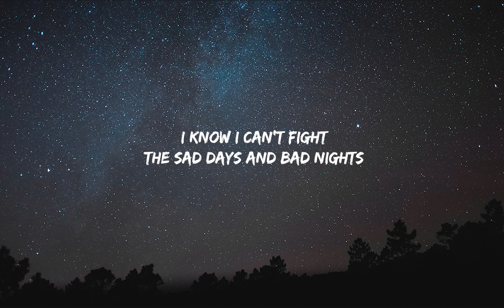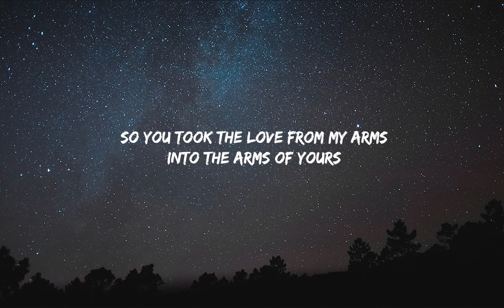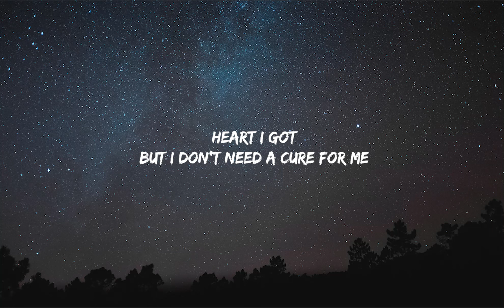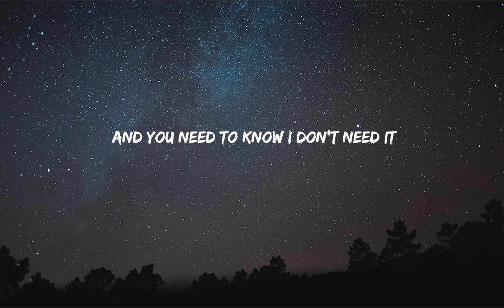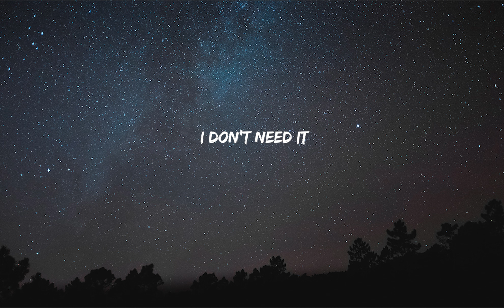AURORA - Cure for Me (Lyrics)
Lyrics:

I run from the liars,
the fuel on the fire
I know I created myself
I know I can't fight
the sad days and bad nights
No, we don't belong together

About our nature in love
The glorious teachers
are no use for creatures
Who knows how to play with the gods?
You got nеrves, but they nevеr show
Unless they hurt,
so you blamed it all

Hmm, please, no cure for me

Cure for me, please,
no cure for me, cure for me

no cure for me, cure for me, cure for me